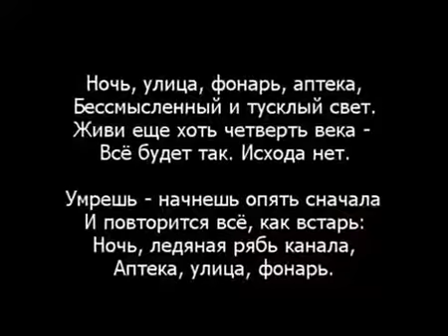The light that never dies Sophie Solomon feat Ralph Fiennes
Ralph Fiennes reads lines which are kind of interpretation of the Russian's poet Alexander Blok famous piece "Night, street light, chemist's shop" (1912):

Night, a streetlight, a street, a chemist's,
All in a dim and useless light.
In the next twenty-five years
They'll still prevail, against one's plight.

And you may die but then, returning,
You'll see again the same old night,
The icy canal waters running,
The street, the chemist's, the streetlight.